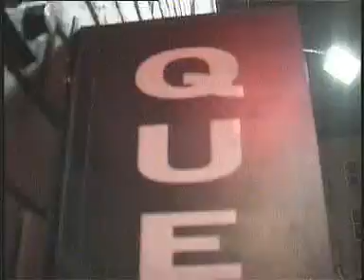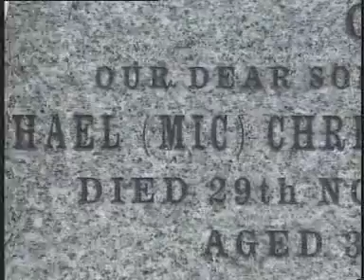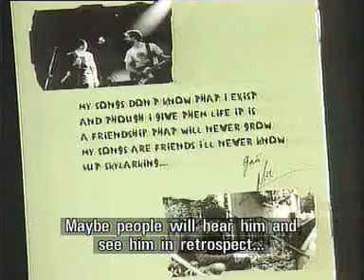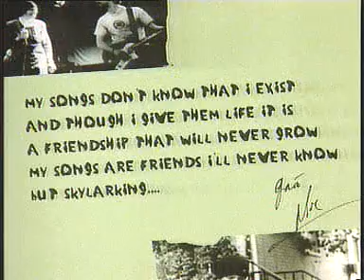Mic Christopher - 'Troubador' (Leargas tribute on RTÉ)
Mic Christopher - 'Troubador' Leargas tribute on RTÉ. Uploaded with no breaks.